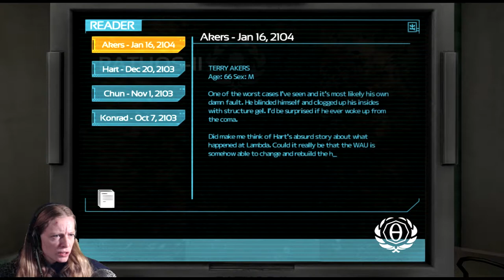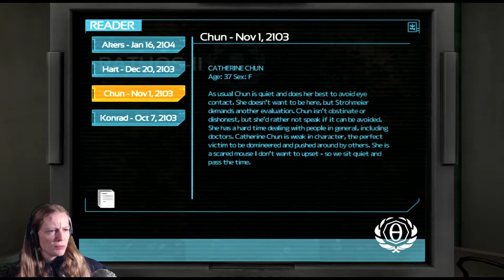IT CAN OPEN DOORS! Let's play Soma Pt.15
Welcome Back! In this Ep. our escape gets hung up by that meanie as we try to find and update the chip needed for the door. We also find that the monster is insecure about his looks and hates being looked at! lol